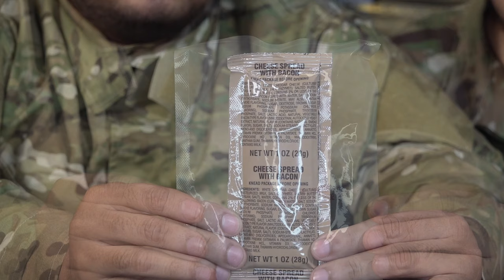[รีวิว] MRE Menu 19 เนื้อเผ็ดนรก Beef Patty, Jalapeno Pepper Jack [EP.19]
คลิปนี้จะเป็นการสอนการกินMRE Menu 19 เนื้อเผ็ดนรก Beef Patty, Jalapeno Pepper Jack และอุปกรณ์ต่างๆในห่อไม่ว่าจะเป็นการอุ่นอาหาร หรือการ ผสมน้ำ อย่าลืมเข้าไปกดติดตามในช่องทางยูทูปด้วยน่ะครับ ยังมีคลิปอื่นอีกมากมายกำลังรอเพื่อนๆได้เข้าไปรับชมกันนะคับ

Follow more